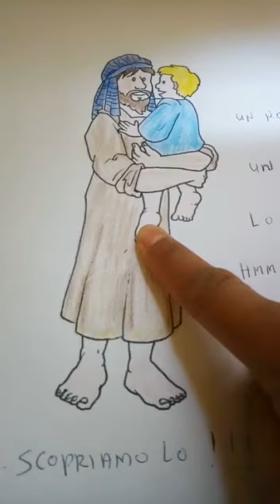L'ora di Religione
Scuola dell'infanzia paritaria "G.Paolucci" di Lanciano (CH)